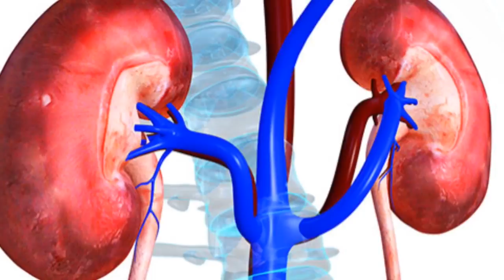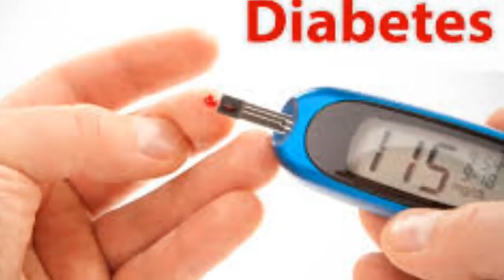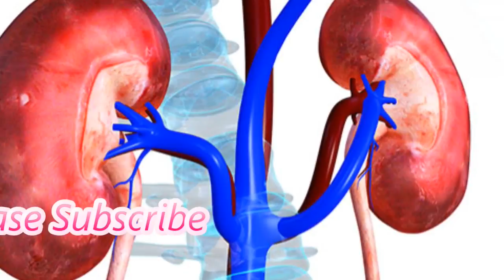बस एक कप रोज और...सारी बीमारिया समाप्त Only One Cup Daily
Buy Online